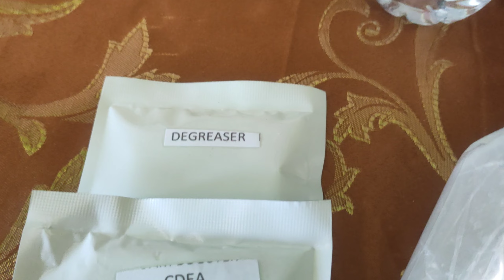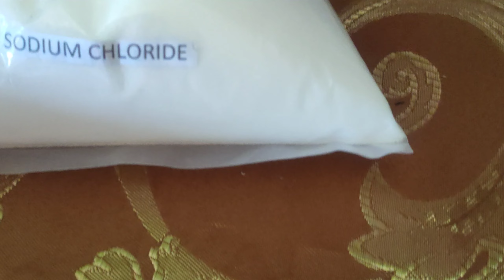DIY DISHWASHING LIQUID | START YOUR OWN BUSINESS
THANK YOU SA MGA HINDI'NAG SKIP NG ADS